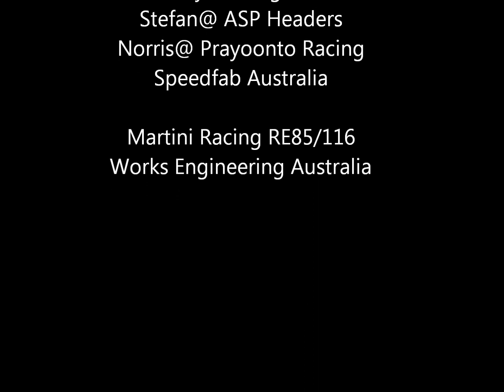BYP Racing - Australia's Fastest FWD All Motor 10.45@129mph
BYP Racing All Motor Honda Civic